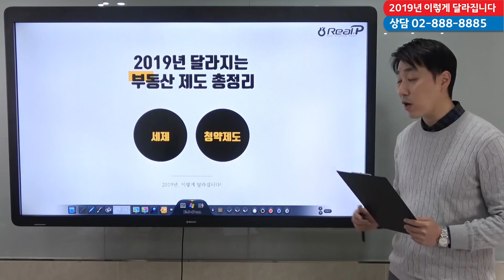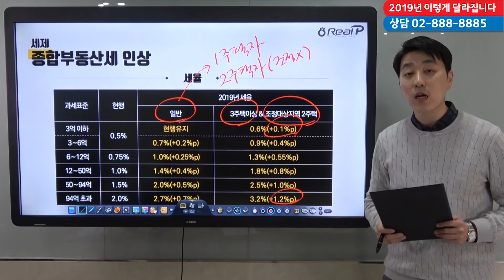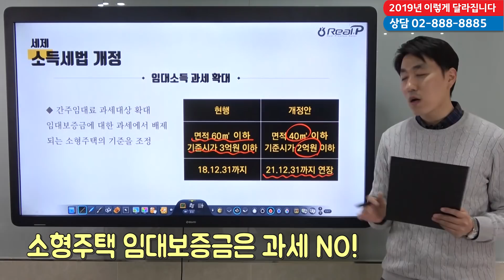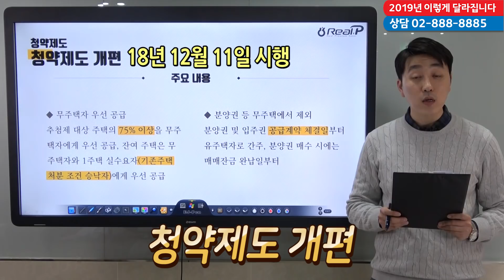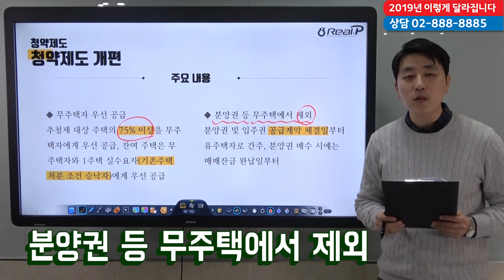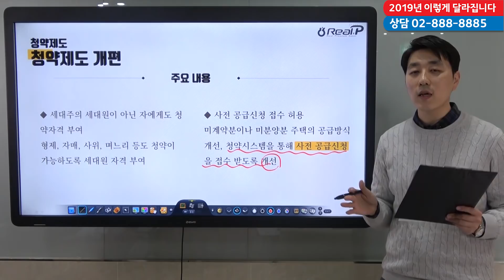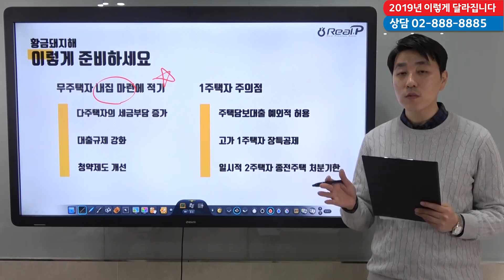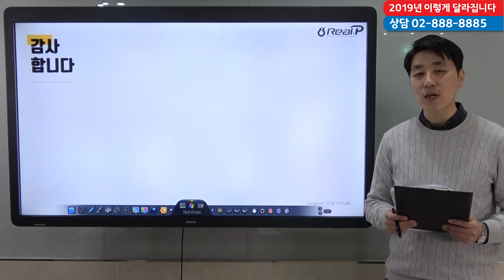[부동산 부자병법]❤️강의❤️ 2019년 이렇게 달라집니다 세금과 청약 - 리얼피에셋 김규진 이사